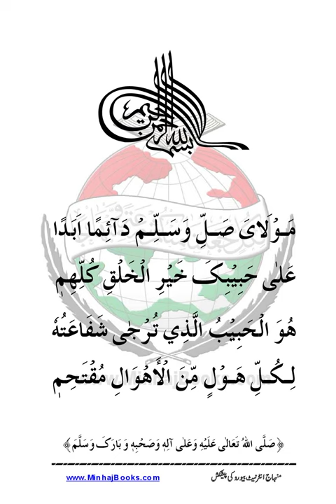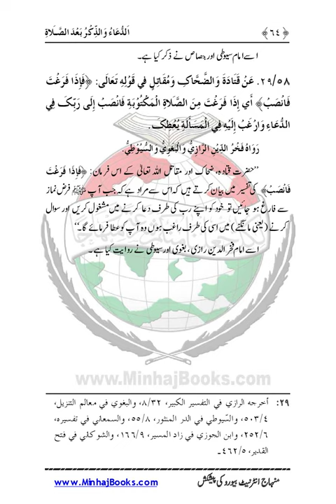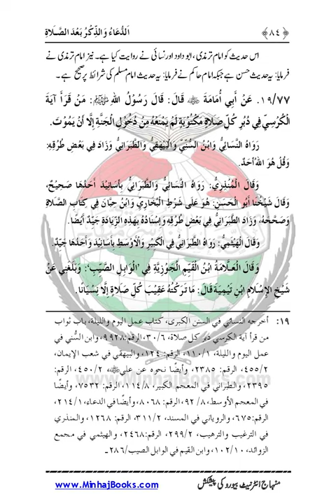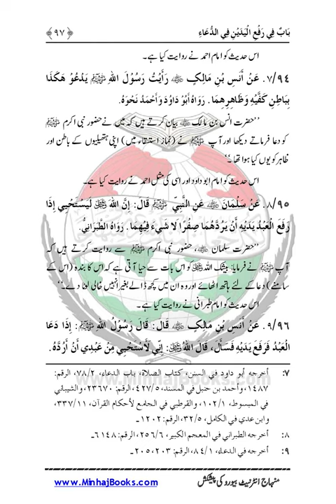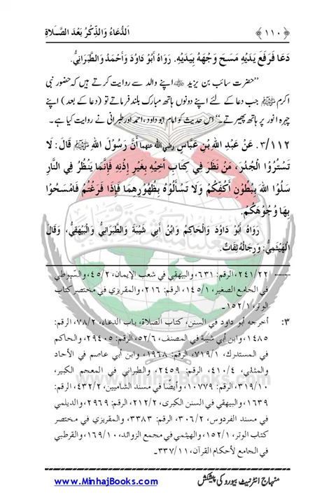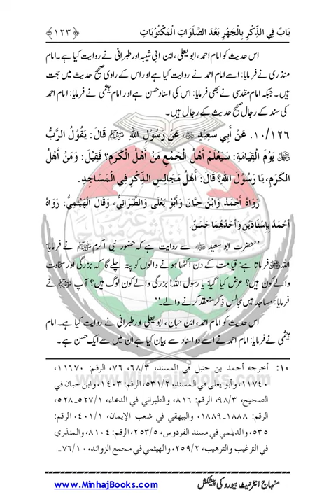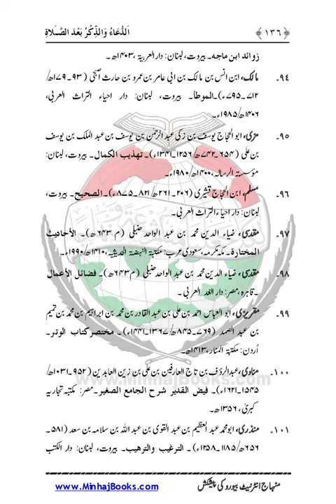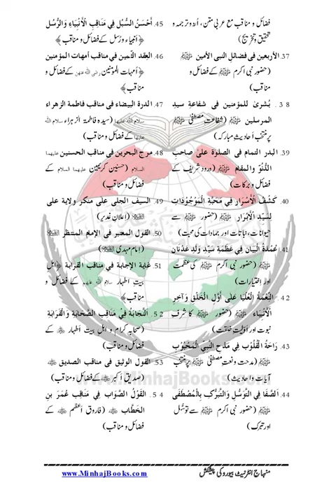Dua Bad Salat |Dr Muhammad Tahir ul Qadri| Minhaj ul Quran Book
SolutionsInQuranDua Bad Salat

Quran Stories,
Islamic Stories,
Prophet Stories,
Prophet Muhammad,

EngineerMuhammadAliMirza
bilali habeşi
ilk ezan
bilali habeşi ezan
bilal ezan
film sahneleri

islamic video
true story
allah ho akbar
قران
قران كريم

Merciful Servant,
iLovUAllah,
Muhammad Allah
Ahmed, Giasuddin
Allah
Allah (hu) akbar
amal
Anno Hegirae
Armenian Genocide
Dome of the Rock
Eid al-Adha
Eid al-Fitr
faqir (fakir)
Hasbuna Allah

Quran Recitation,
Quran Sharif,
Quran Pak,
Quran Translation in Urdu,
Quran Lofi,

فری قرآن ایجوکیشن
EngineerMuhammadAliMirza(CompleteLecturesChannel)
EngineerMuhammadAliMirza - OfficialChannel